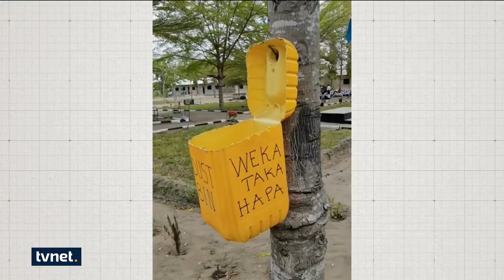Nelerden etkilendiler? | Sevde Sevan Usak, Murat Yılmaz | Mevzu Bahis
👉 Gündem üstü sohbetlere ve sürpriz hediyelere hazır mısınız? Alışkanlıklarınızı bir kenara bırakın, gündem üstü sohbetlere hazır olun. Ünlü konuklarla keyif dolu bir sohbet ve hayata, sanata dair konularla unutulmaz söyleşiler...

MevzuBahis’in bu haftaki konukları Paylaşmaktır Hayat Derneği Kurucusu Sevde Sevan Usak ve Yetim Vakfı Başkanı Murat Yılmaz

Ümit Sönmez ile MevzuBahis her Cumartesi 21.30'da TVNET'te.